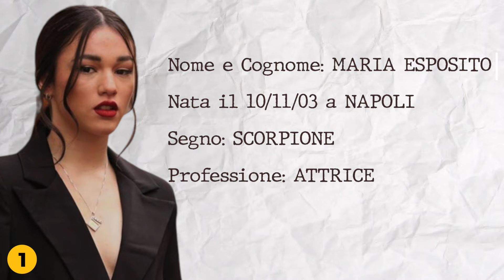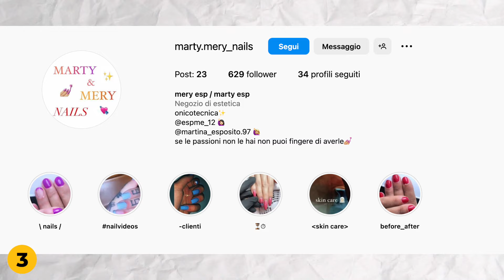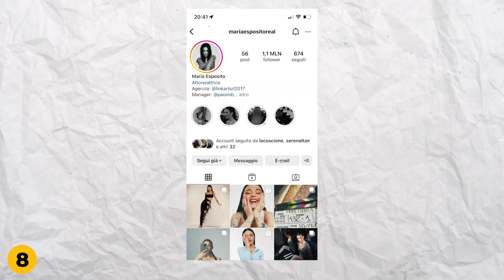9 COSE che NON SAI su MARIA ESPOSITO di MARE FUORI | Curiosità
📔 Recensisci i film con il nostro quaderno “Io & il Cinema”

Benvenuti nel nostro nuovo video dedicato alla talentuosa attrice Maria Esposito, conosciuta per il suo ruolo di Rosa Ricci nella celebre serie televisiva "Mare Fuori". In questo video, scopriremo insieme 9 curiosità affascinanti sulla vita e la carriera di Maria Esposito, che probabilmente ancora non conosci.

Maria Esposito ha conquistato il cuore dei telespettatori grazie alla sua interpretazione autentica e coinvolgente di Rosa Ricci, un personaggio complesso e affascinante. Ma cosa sappiamo veramente di Maria Esposito al di fuori delle telecamere?

Scopriremo dettagli sorprendenti sulla sua vita reale, le sue passioni e le sue aspirazioni. Inoltre, esploreremo l'evoluzione del personaggio di Rosa Ricci nel corso delle stagioni di "Mare Fuori", analizzando il suo rapporto con Ciro Ricci e altri protagonisti della serie.

Non mancheranno approfondimenti sulla regia di Ivan Silvestrini e le anticipazioni su "Mare Fuori 4". E se sei un fan di Rosa Ricci, ti sveleremo anche alcune curiosità riguardanti il legame tra Maria Esposito e il personaggio che interpreta, tra cui il suo rapporto con Napoli e l'impatto che la serie ha avuto sulla sua carriera.

Non perdere questo video ricco di informazioni intriganti e sorprendenti su Maria Esposito e Rosa Ricci! Assicurati di lasciare un commento e di condividere il video con i tuoi amici appassionati di "Mare Fuori".

💲 CHI SIAMO
Benvenuti su Lussorich, il canale YouTube dove la passione per i film e le serie TV si unisce alla ricchezza delle emozioni. Siamo Giovanni, Marco e Andrea, tre appassionati di cinema e televisione italiana che realizziamo interamente i contenuti del canale.

Siamo qui per condividere con voi i nostri film preferiti e darvi consigli su cosa vedere, dal nuovo blockbuster alle gemme nascoste che potrebbero esservi sfuggite. I nostri consigli sono frutto della nostra passione e della nostra esperienza.

Ma non ci limitiamo ai film, ci dedichiamo anche alle serie TV, con consigli su cosa guardare su Netflix e le serie TV più belle che abbiamo visto. Siamo qui per aiutarvi a scegliere la serie TV giusta, consigliandovi solo il meglio e fornendovi una panoramica completa delle opzioni disponibili.

Ci piace suggerire nuove storie da scoprire e discutere di quelle che ci hanno emozionato, perché crediamo che le emozioni siano la vera ricchezza nella vita. Quindi, se siete appassionati di cinema e televisione italiana, Lussorich è il canale giusto per voi.